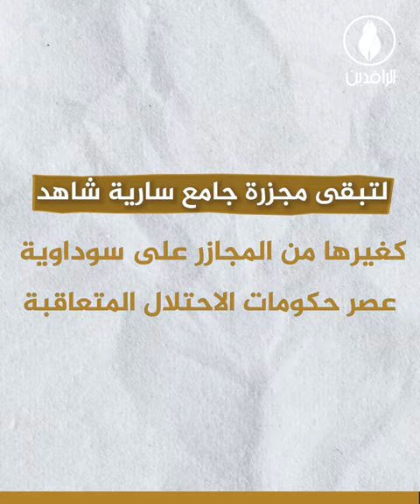مجزرة جامع سارية في بعقوبة.. أبشع المجازر التي شهدتها محافظة